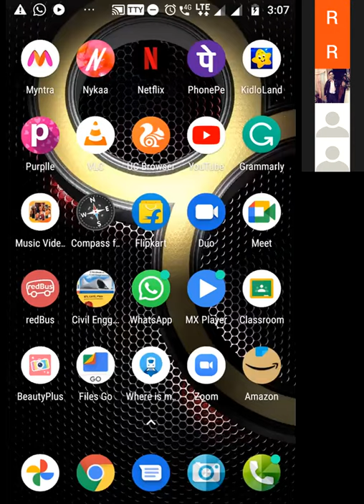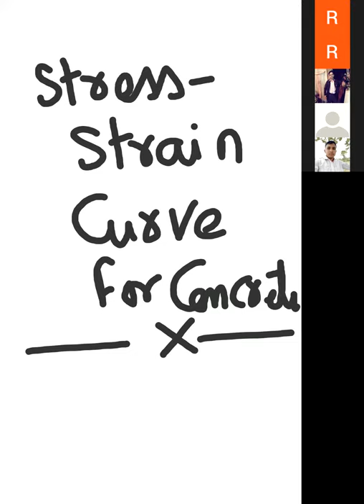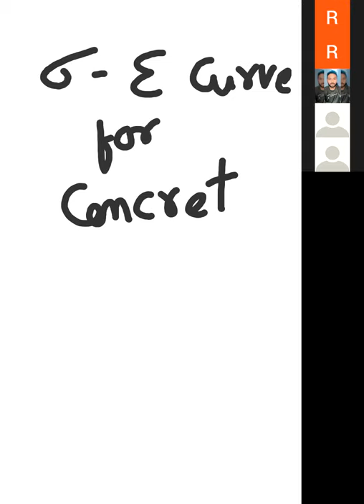Lecture 1 _ RCC I Lab (CE404P) - 05.05.21 (Part I)